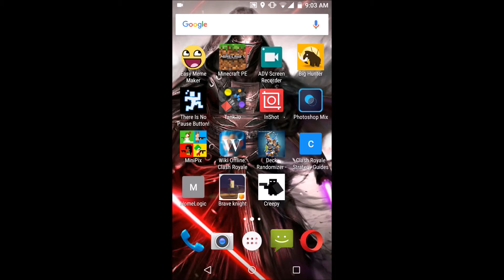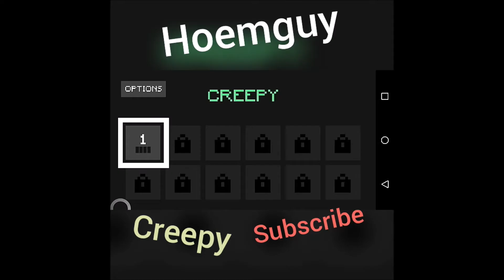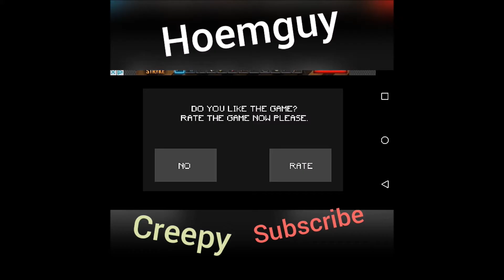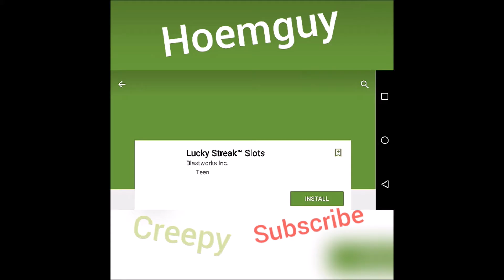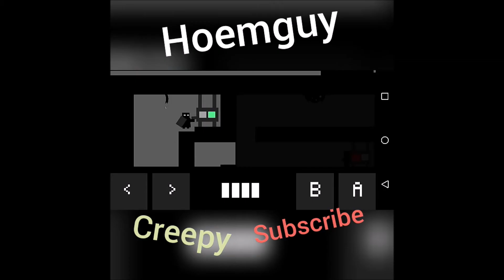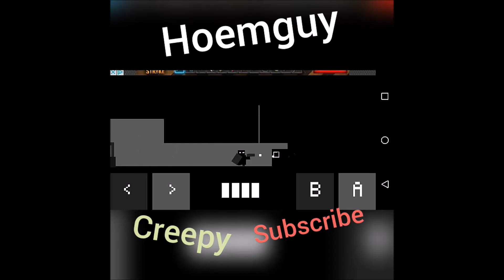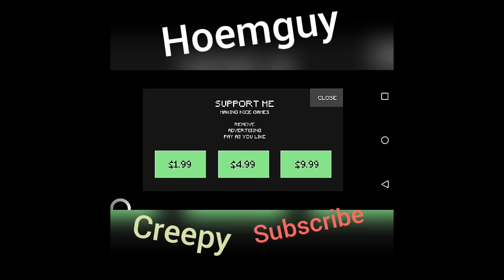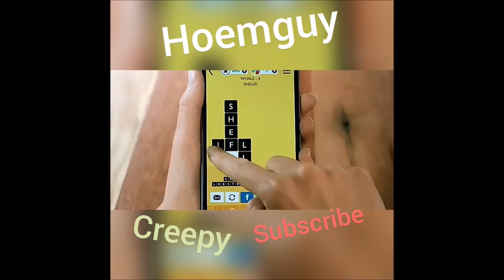Hoemguy Creepy #1 RIOT SHEILD!!!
Hey everyone thanks for clicking on my video I really appreciate it. If you had any suggestions about my video style and had some ideas for future videos put them in the comments below, feedback is always appreciated.

If you have any other games you would like me to do put them down in the comments and I will try to check them out. :)